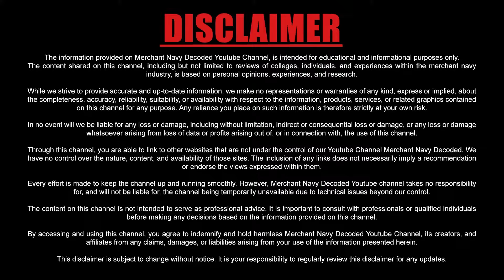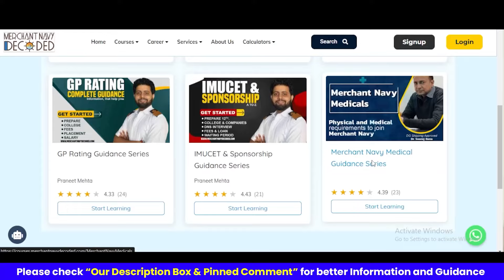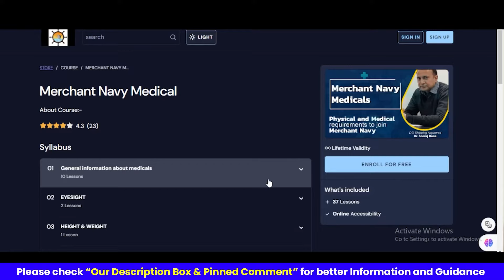Can you join the merchant navy if you have hearing problems?